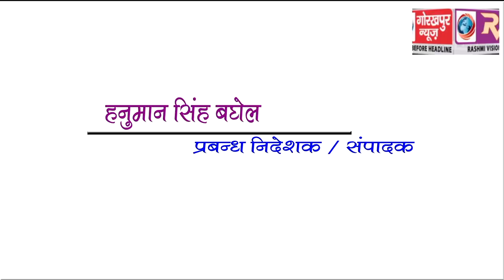GORAKHPUR NEWS Headline 13-07-2018